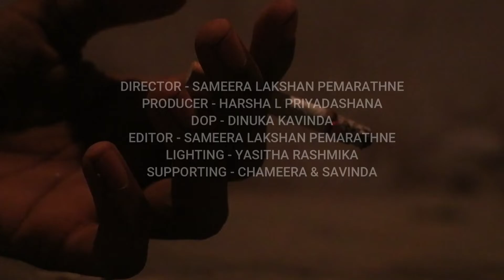HEDSHOT || Short Film official Trailer || Nivo Cinema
HEADSHOT Short film Trailer

Harsha Lakshan | Sampath Lankathilake
Story & Directed by Sameera Lakshan
producer - Harsha Lakshan
Director Of Photography - Dinuka Kavinda
Editor - Sameera Lakshan pemarathne
Lighting - Yasitha Rashmika
Special Thank - Amila Nayanajith
Supporting - savinda & chameera

sinhala
shorts
srilanka
trailer
කෙටි
කතා
සිංහල කතා
sinhala katha
sinhala story new